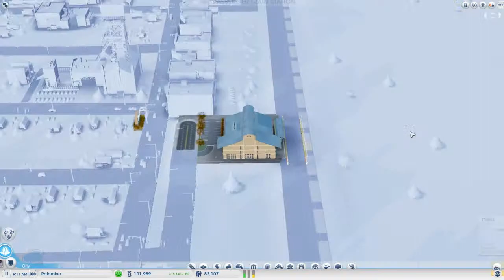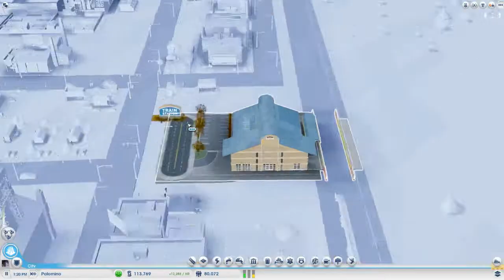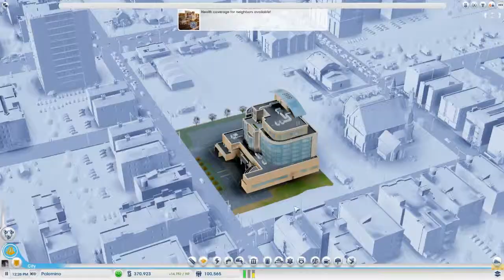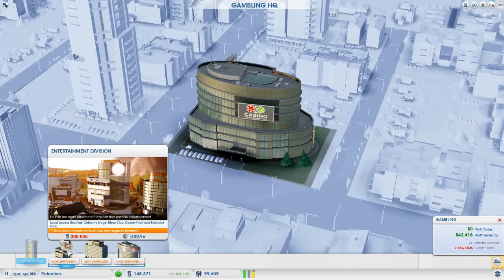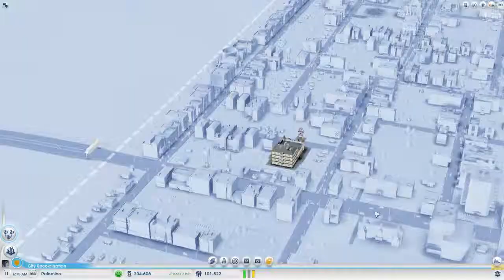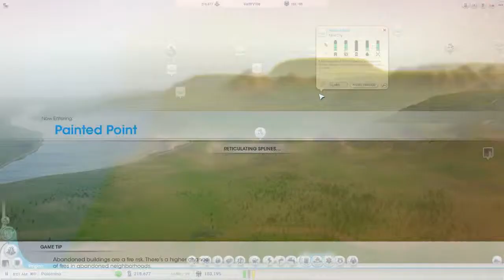Simcity - Chaos! - #4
Hey guys Jamie here, if you enjoyed this video, then please leave a like and subscribe to my channel so that you can see the videos that I upload in the future, thanks for watching, bye
Im in the process of setting up my website!